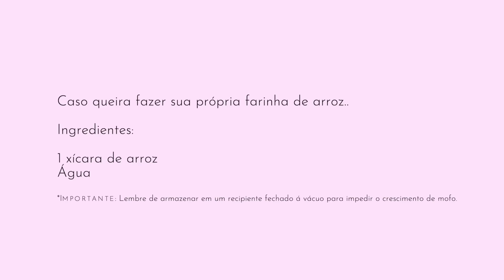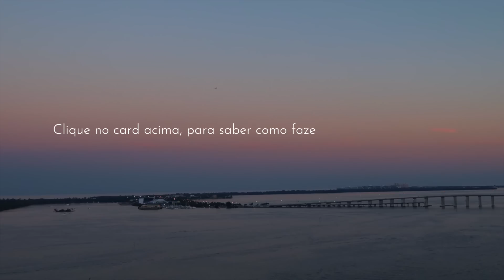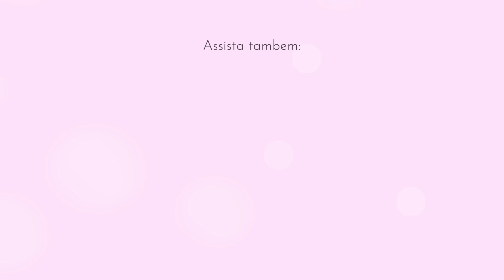COMO TER UMA PELE LISA E SEM MANCHAS, COM APENAS 3 INGREDIENTES!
Que as Japonesas são as rainhas dos produtinhos pra pele.. isso já não é mais novidade. Por isso, estou sempre estudando e tentando aprender com elas, os rituais de beleza pra ter uma pele lisinha. Descobri mais uma receitinha simplesmente MARAVILHOSA, que tem sido usada ha milhares de anos, com algo que sei que você tem em casa: arroz. Já havia testado uma receita usando água de arroz, mas é completamente diferente e tem mudado a minha pele! Aperta o play e já compartilha com as amigas/amigos afinal.. dica boa, a gente compartilha! :)